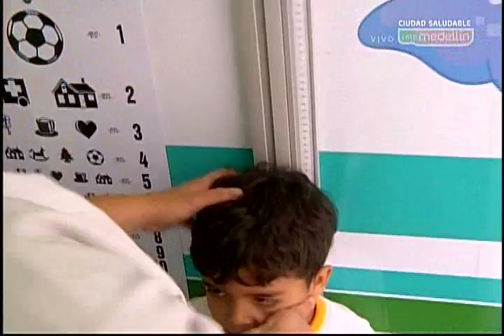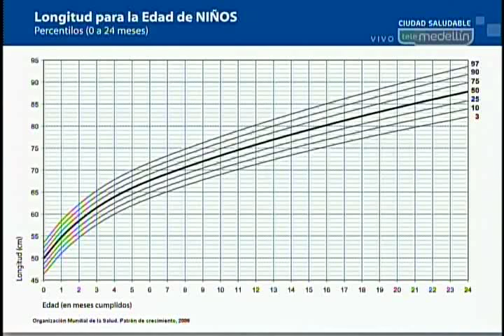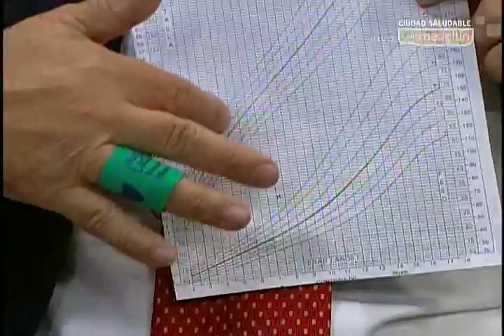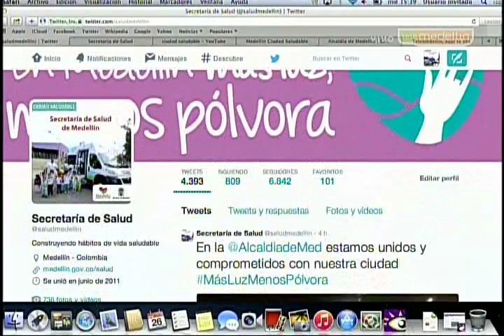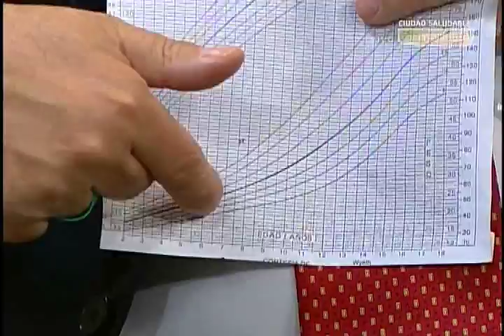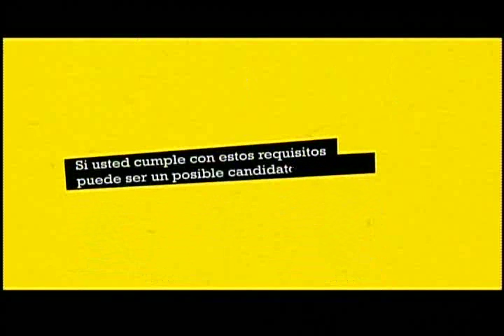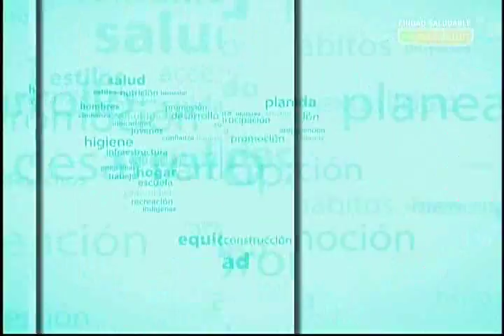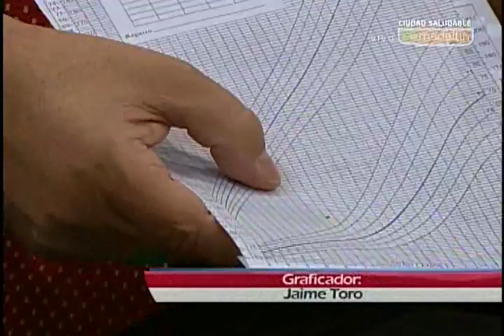Medellín ciudad saludable 26 de noviembre 2014 Talla baja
Dar claridad a la población sobre la definición de talla baja, la importancia de atender los casos para el mejoramiento del estado de salud del niño en aspectos de salud y asistencia social a la familia.